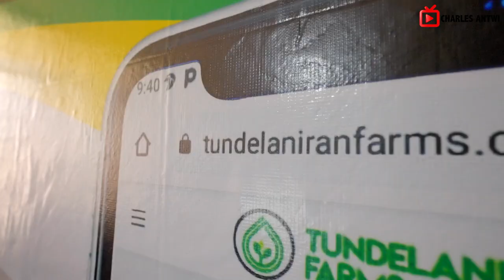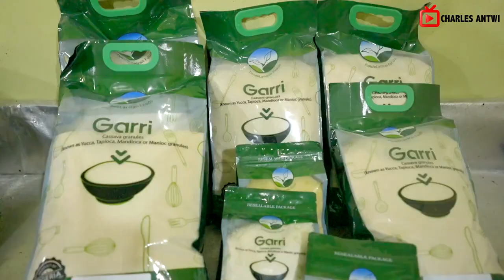Snail Farming For Beginners | Why Its Profitable To Start A Snail Farm In 2022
In today's video we visit EduGreen farms located in Nsawam in the Eastern Region of Ghana owned by K.T Samuel. He provides us some useful information on how to start and manage a successful snail farm, the best feed to give snails, how to start on a small scale and other farm management practices on snail farming.

You can reach K.T Samuel on  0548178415 or 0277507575

Amazon Links To Farm Products
Dodo Ikire

Title: Wonsuom

Drone Shot by  @rkarikari